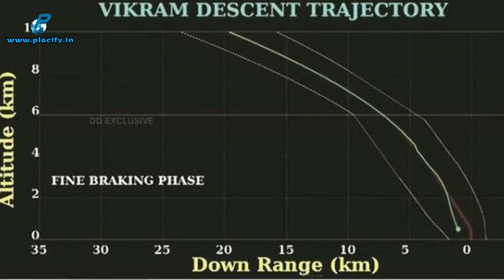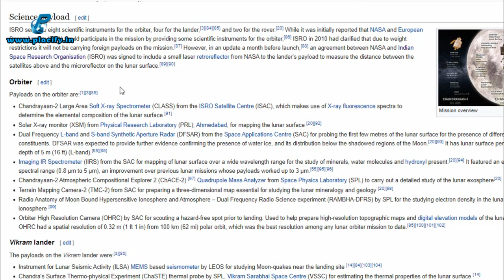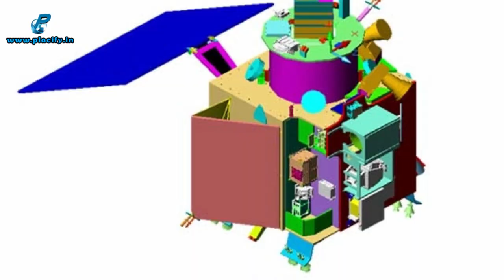Chandrayaan 1 vs Chandrayaan 2 comparison in Hindi | Difference Between Chandrayaan 1 and 2 Mission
In this video we have compared India's two moon mission Chandrayaan-1 and Chandrayaan-2 on the basis of following important points.

00:00 Introduction
2:24 Mission Aim
3:43 Launching vehicle.
4:04 Mission duration
4:39 Payloads(Study devices)
5:10 Key People
5:28 Spacecraft Mass
5:41 Budget

► Mouse & Keyboard